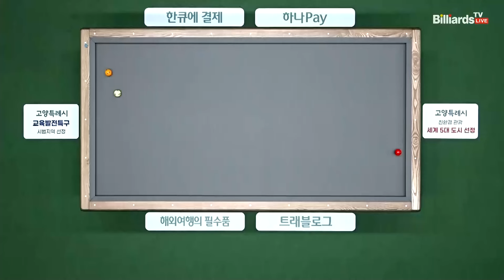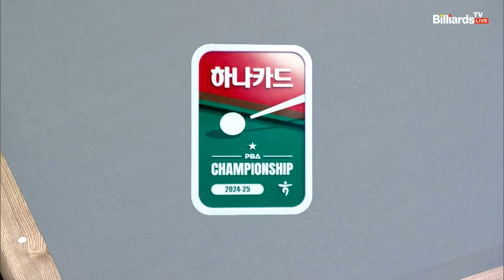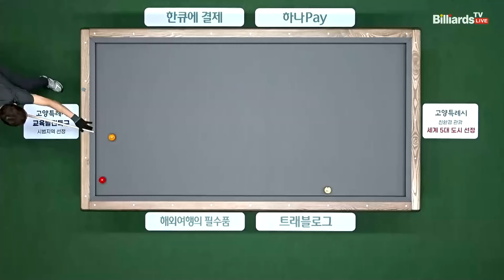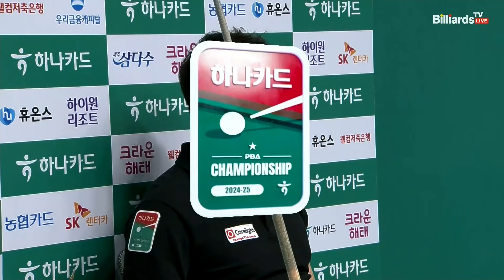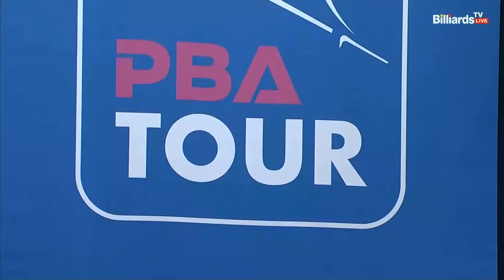최원준vs박정후 128강 1세트[하나카드 PBA챔피언십]